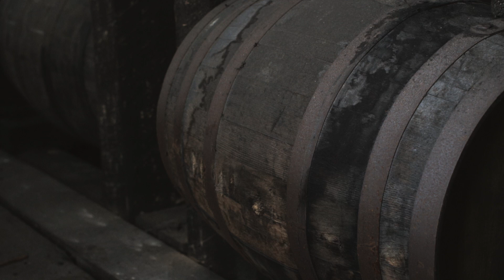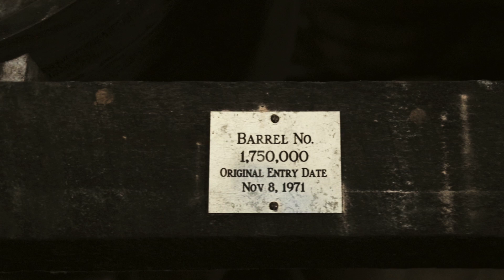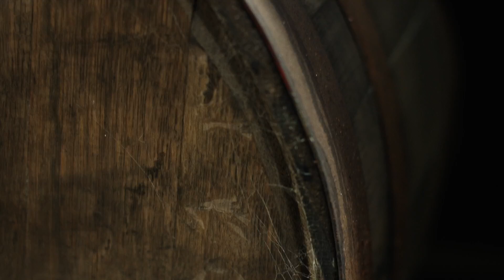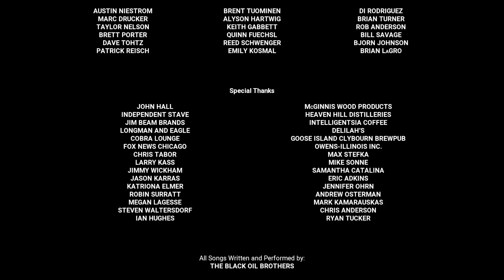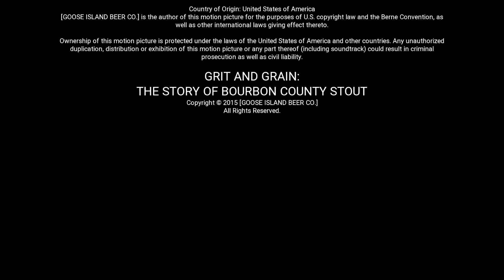Grit and Grain Ch. 9 - The Biggest Whale of All